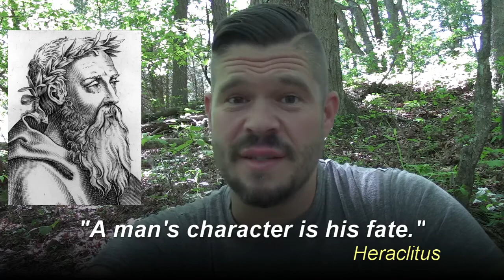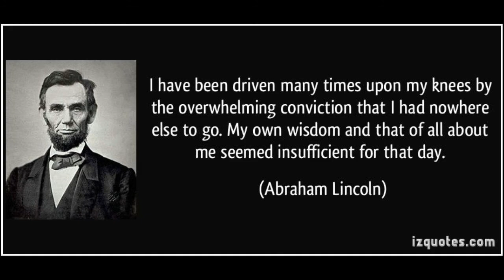The Secret of Being Blessable 2 WISDOM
Want to be BLESSED?  You gotta learn what it means to be BLESSABLE!  Character Creates Capacity to be blessed!  In this series, Pastor Michael with ReCreate Church talks about the Character trait of WISDOM!